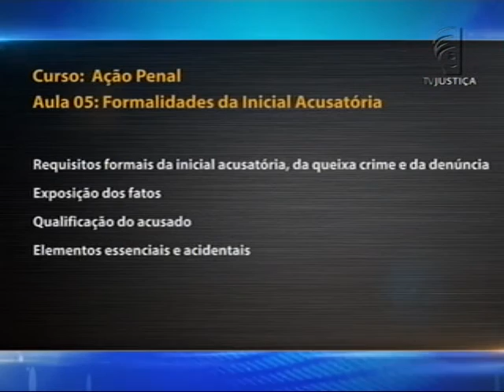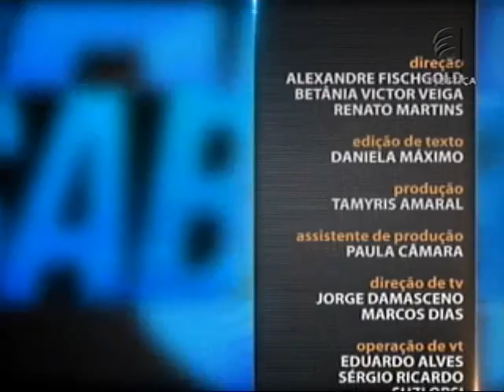Processo Penal - Ação Penal - aula 5